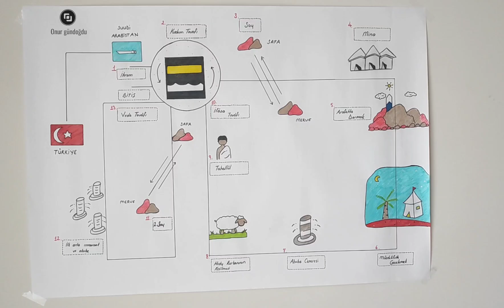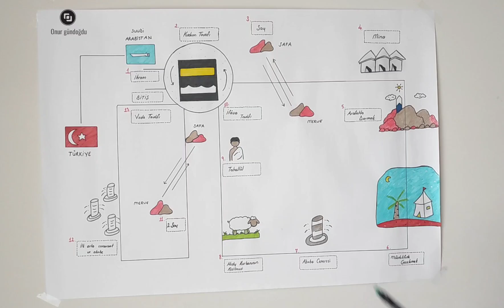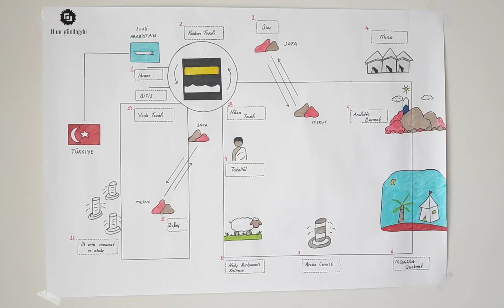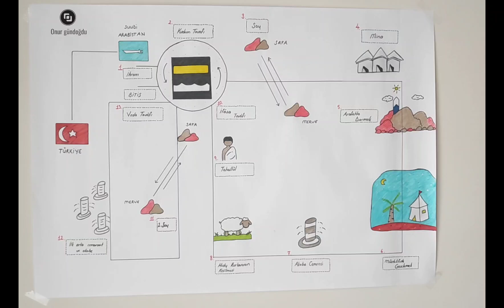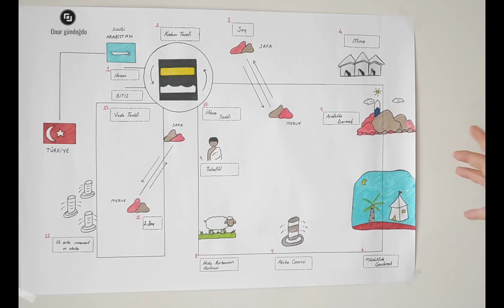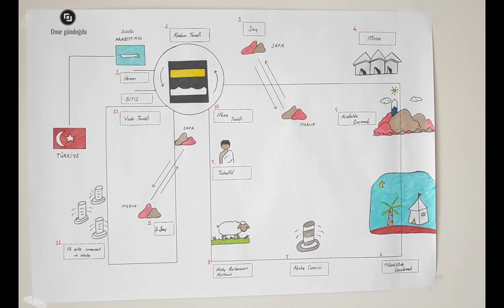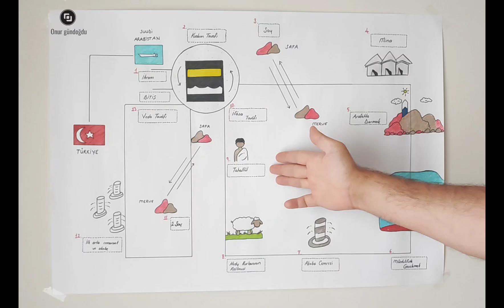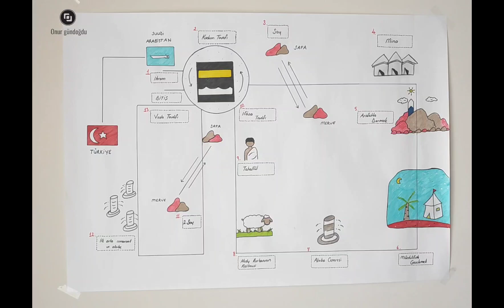HAC İBADETİ NASIL YAPILIR/ HAC EĞİTİM VİDEOSU